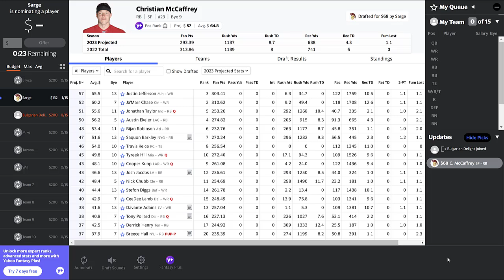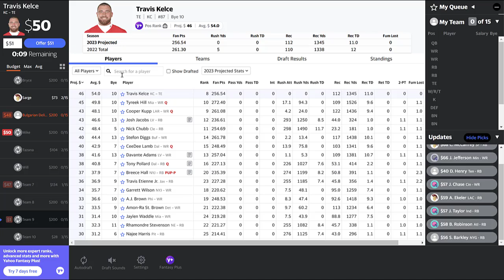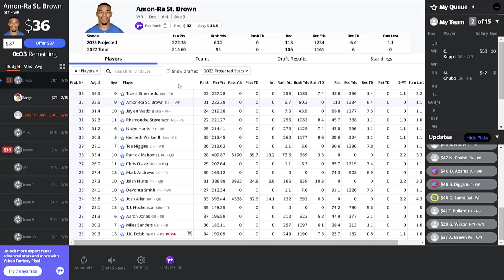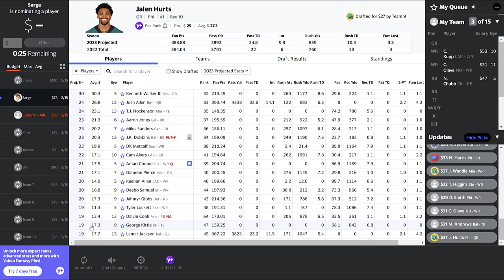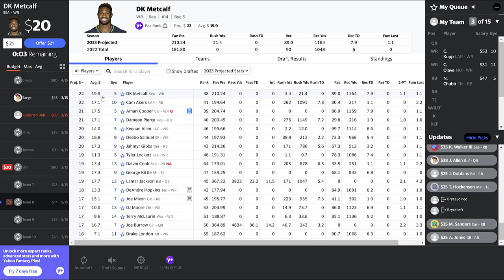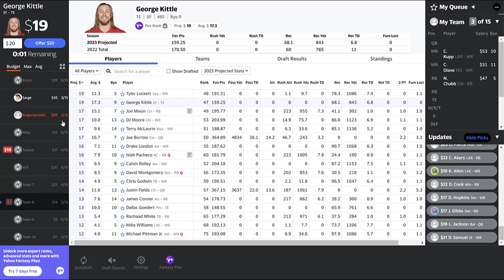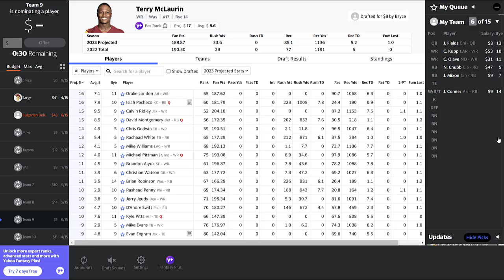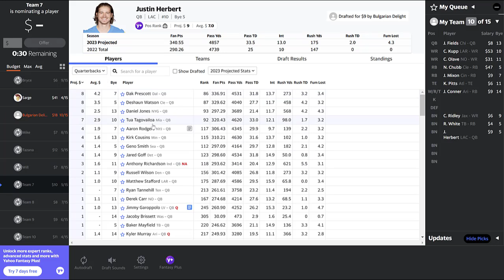2023 Live Fantasy Football Auction Mock Draft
Today we look at another 2023 Fantasy Football Mock Draft. However, this is another AUCTION DRAFT! A 10-Team 1/2 PPR mock on Yahoo. Check out our team and player analysis as we put together our squad!